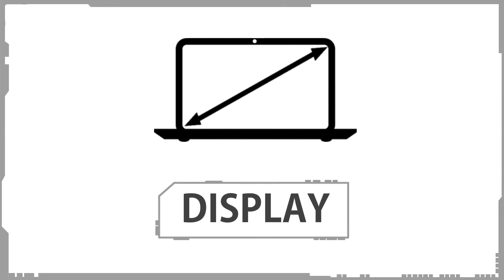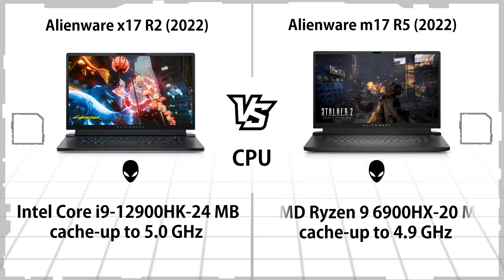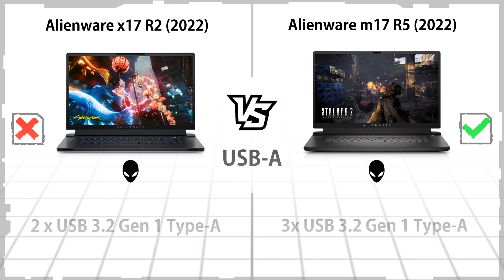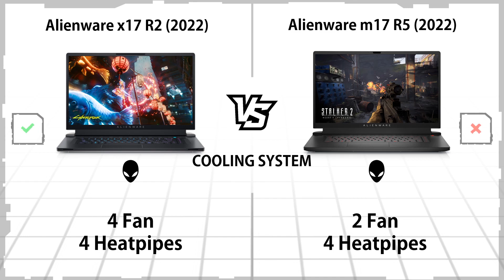ALIENWARE X17 R2 2022 VS ALIENWARE M17 R5 2022